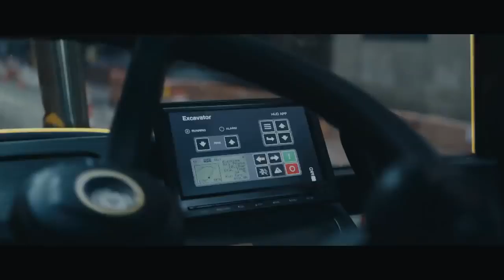Renault Kwid Al